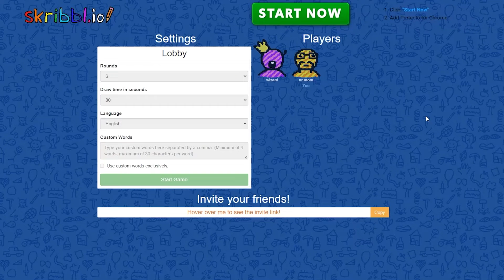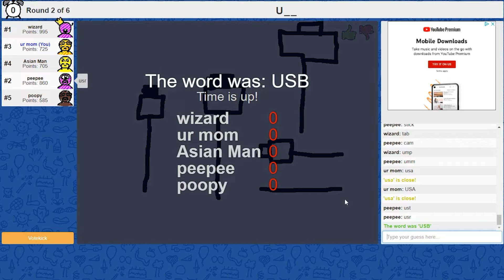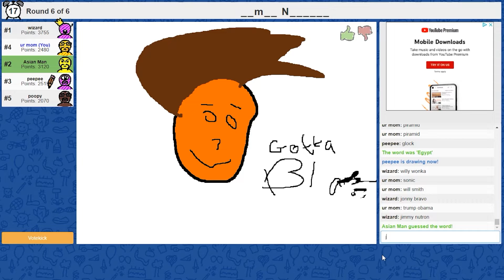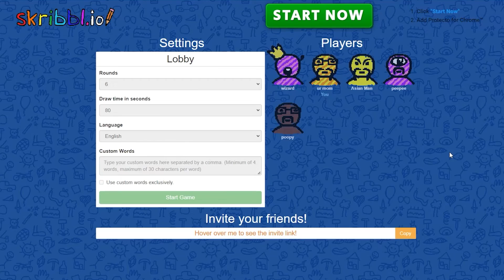Scribble but we can't draw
First of many comedy videos! If ya liked it please let me know.